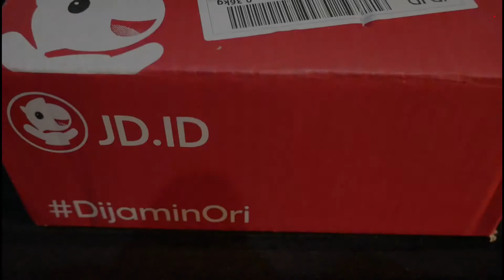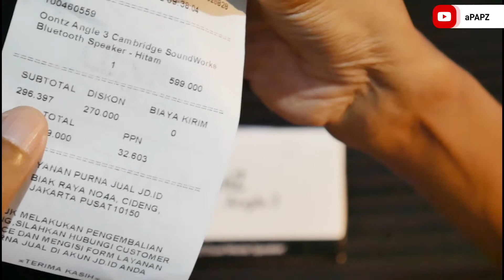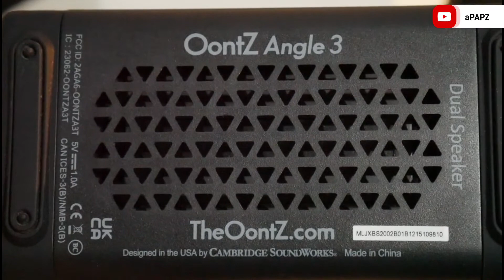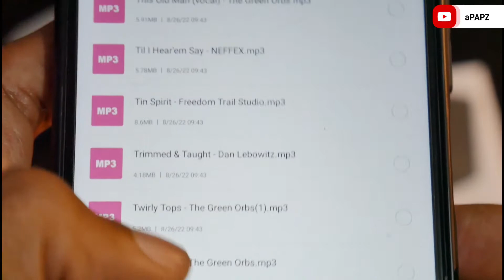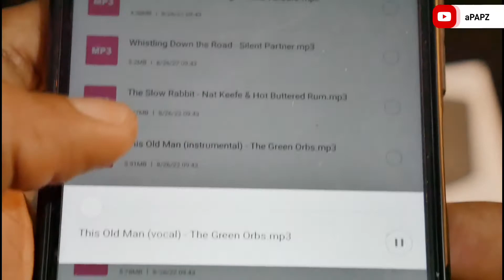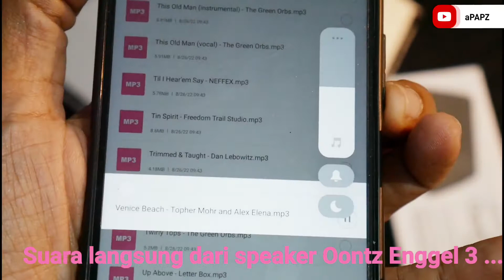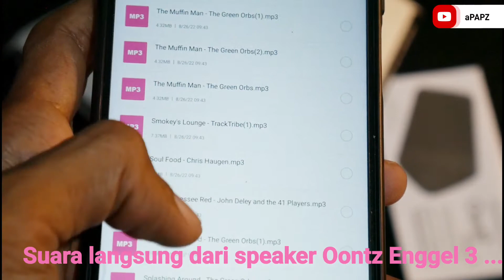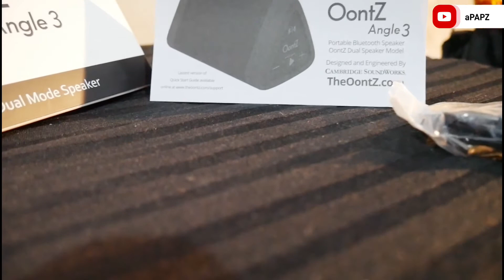#9 Oontz Angle 3 Cambridge SoundWorks sound speaker bluetooth portable terbaik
Speaker bluetooth portable merk Oontz dengan serie Angle 3 by Cambridge SoundWorks. Dengan harga 300ribuan, speaker ini memliki penggemar tersendiri di kelasnya